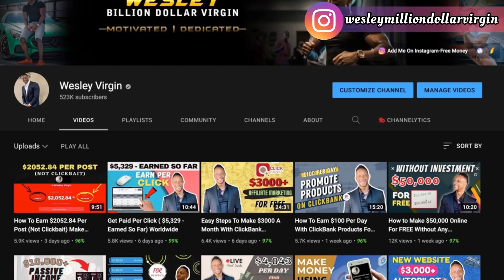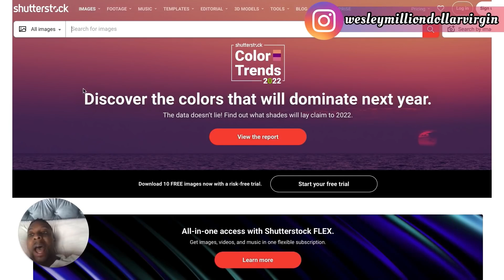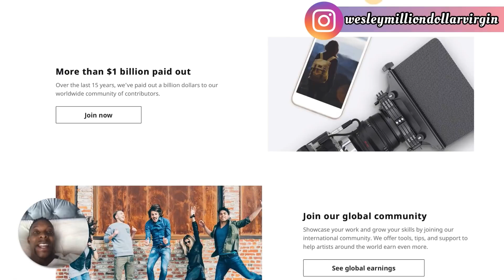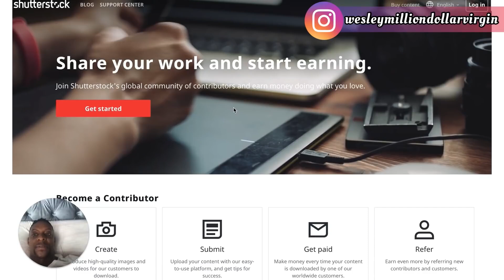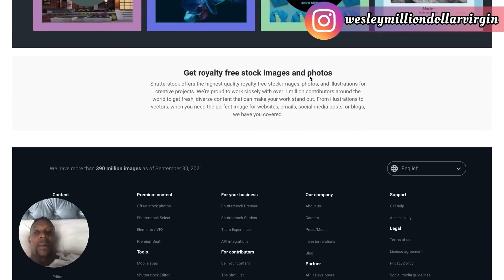Upload Photos And Make $269.53 For FREE *EASY METHOD* (Make Money Online 2022)